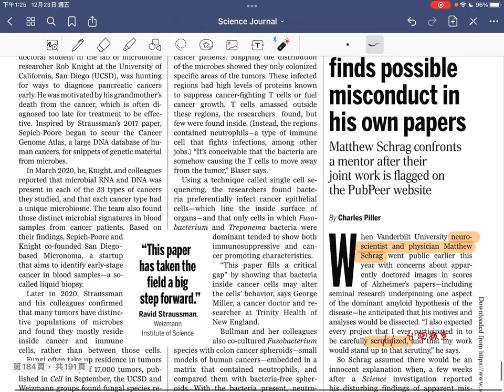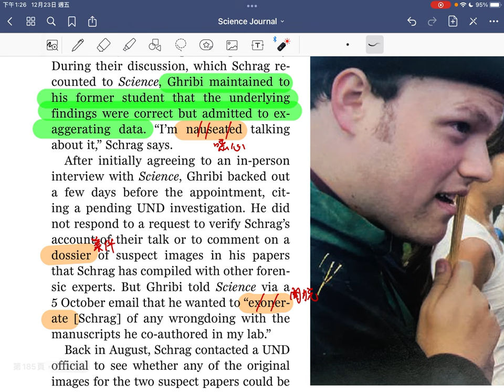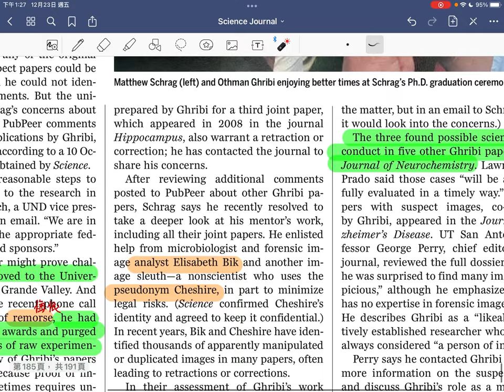［每周科學］「剃人頭者，人亦剃其頭。」半年前找出阿茲海默症學界中有問題的吹哨人，今天被發現其15年前所發表的文章有潛在問題。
Title: Whistleblower finds possible misconduct in his own paper
Published in: Science, 2022